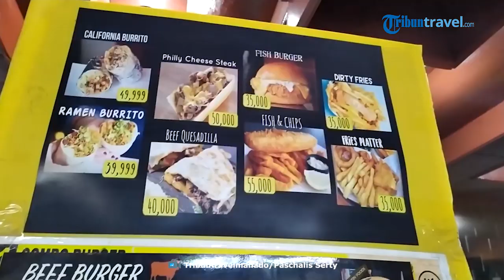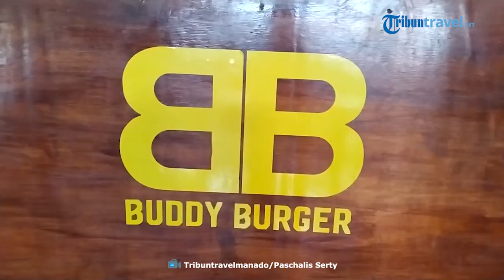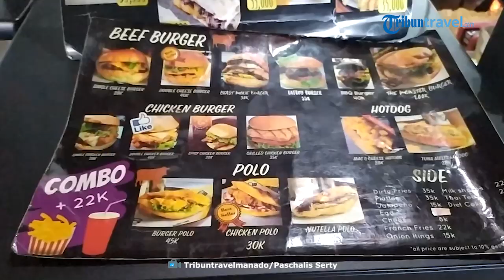Buddy Burger, Restoran Franchise Asal Manado yang Sukses di Bidang Kuliner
Tribunmanadotravel.com - Buddy Burger merupakan salah satu franchise yang berasal dari Kota Manado, Sulawesi Utara.

Pemilik Buddy Burger, Daniel Sompotan mengaku memilih bisnis burger karena dirinya merupakan pecinta burger.

Pria yang pernah menempuh pendidikan di Amerika ini mempelajari resep membuat burger sewaktu dirinya berada di luar negeri.

Saat ini, usaha kuliner miliknya sudah membuka sejumlah cabang di Makassar, Sulawesi Selatan dan akan segera menyasar ke Pulau Jawa, Jakarta.

"Rencananya bulan depan (Desember 2019) kita akan buka di Pondok Indah Kapuk, Jakarta," ujar pria yang ramah senyum ini.

Usaha yang sudah dimulai sejak Mei 2018, menjaga cita rasa dan kualitas dari menu yang ada di Buddy Burger.

Daging sapinya sendiri ia sengaja memilih import dari Australia untuk menjaga kualitas cita rasa dan tekstur dari dagingnya.

Sayur selada yang dipergunakan ia pilih jenis selada iceberg karena diakui kesegarannya lebih tahan lama.

Rotinya sendiri ia produksi sendiri dengan menggunakan resep rahasia, sehingga cita rasa di Buddy Burger tidak bisa didapatkan di restoran lainnya.

Daniel menambahkan jika dalam sehari ia bisa menghabiskan 180 roti.

Menurut salah seorang pengunjung, Adi, mengatakan kalau dirinya sangat menyukai menu fat boy burger karena porsinya yang pas dan enak.

Harga burger di restoran ini pun tidak terlalu mahal, dengan harga Rp 28 ribu Anda sudah bisa menikmati satu porsi Single Cheese Burger.

Buddy Burger sendiri berada di Hotel Yuta, Jl Santo Joseph No 2, Kleak, Kecamatan Malalayang, Kota Manado, Sulawesi Utara.

Buka setiap hari dari pukul 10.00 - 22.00 Wita.

Laporan Wartawan TribunManadoTravel.com, Paschalis Serty

Video Editor: Marsisca Puguh Setiari